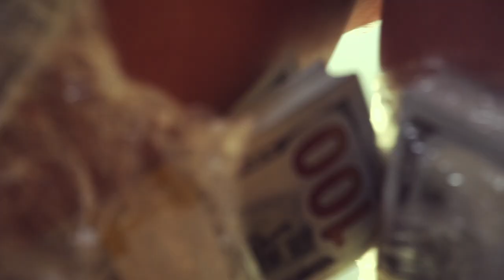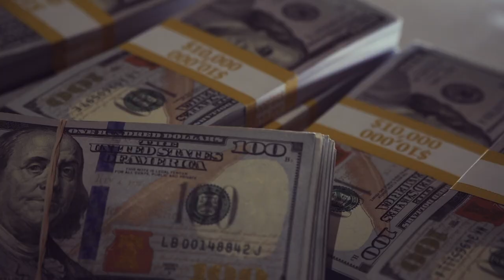LIKQUIDCASH - KEEP IT LOW (Official Music Video)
The official music video for Likquidcash - "Keep it Low"

"NEW PROJECT" C.A.S.H Create A Steady Hustle OUT NOW!!

Music video by CASH IS KING, Likquidcash performing KEEP IT LOW.
***CONNECT WITH LIKQUIDCASH ON SOCIAL MEDIA